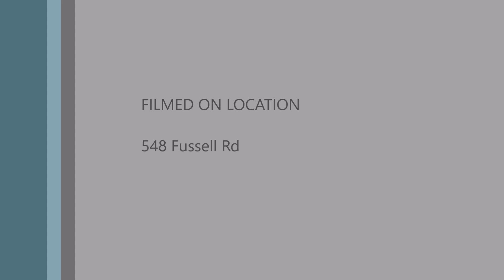Davidson movie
Fussell  Rd 4 wheeling and beepoping.  All music is from the free you tube music library